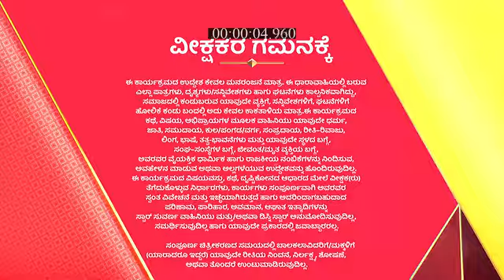Jenugudu_S1_E177_EPISODE_Reference_only.mp4